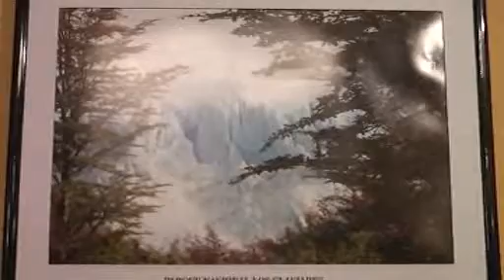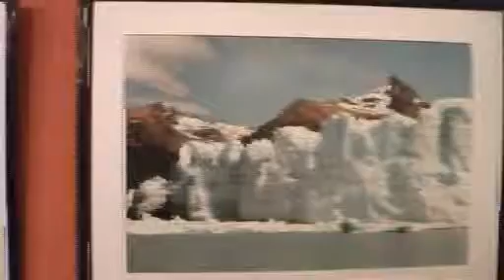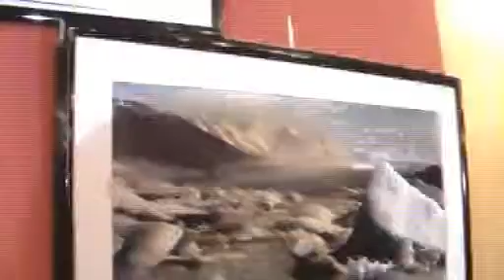Muestra Buenas Companias en Club Argentino Zarate.wmv